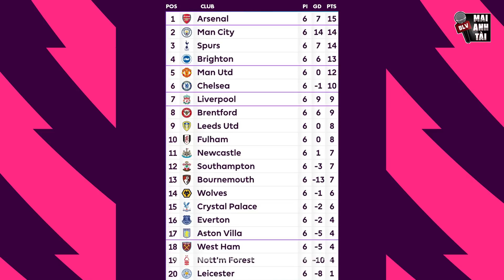WOLVES - MAN CITY: VÀO HANG BẮT SÓI, HAALAND CHÍNH THỨC ĐỐI ĐẦU VỚI DIEGO COSTA